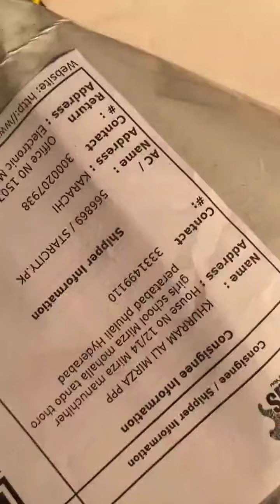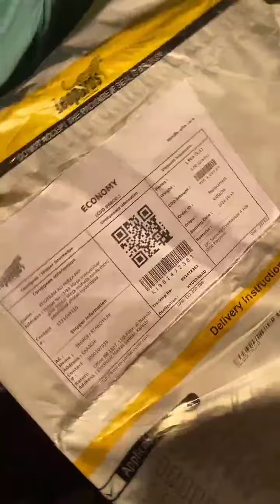Allhamdullilah Satisfied Coustmer😍❤️